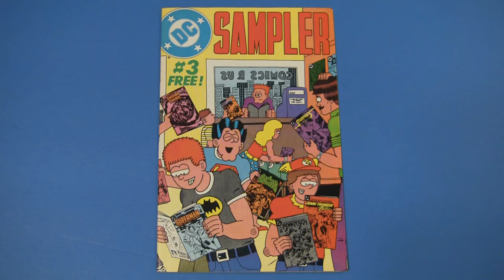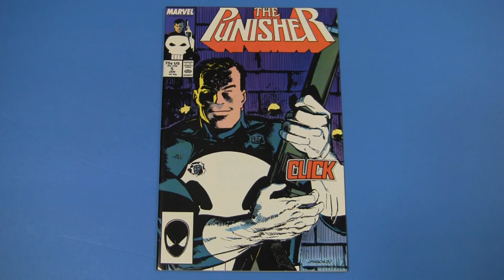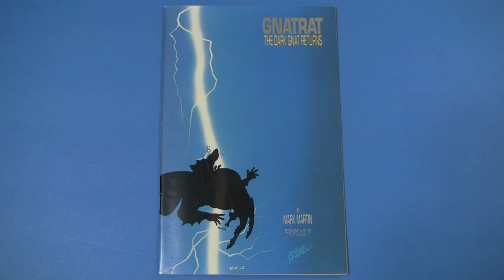Copper Age Comics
A few Copper Age comics I get a chuckle out’ve! Marvel, DC AND EVEN Skateman!